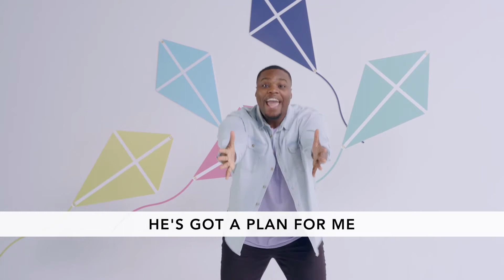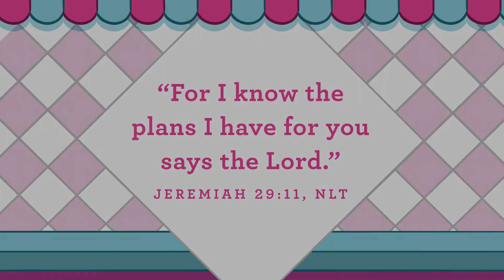Horizon KIDZ // PreK // September 27